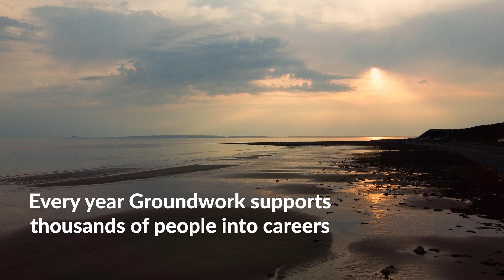Floating ecosystems were a stepping stone to a new career: Josh's story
Floating ecosystems are an innovative response to the nature and climate crises. The are floating islands packed with plants that can be installed along the edge of bodies of water, where nature would otherwise be missing. They provide a home for nature, improve the area for local residents and help to reduce the impacts of climate change.

Josh Pridding joined Groundwork on the Revitalising our Estuaries project as a volunteer at the end of his marine biology degree.

In July 2022 Josh was one of the volunteers that helped Groundwork to install a first of its kind tidal floating ecosystem along the Newcastle Quayside. His hard work and the technical knowledge he had from his degree impressed Biomatrix, the manufacturers of the floating ecosystem, so much that they offered him a permanent job. He’s now working for them installing floating ecosystems across the UK.